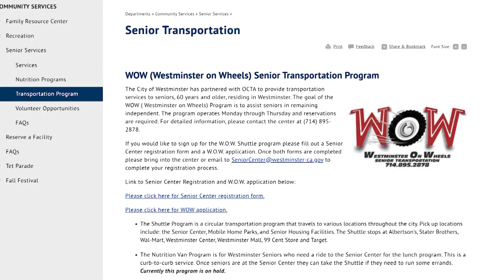WM Senior Halloween Luncheon 2023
Valerie Starn, Producer
Public Cable Television Authority